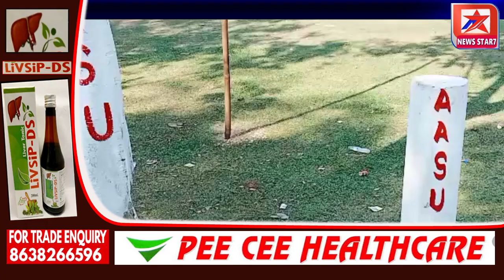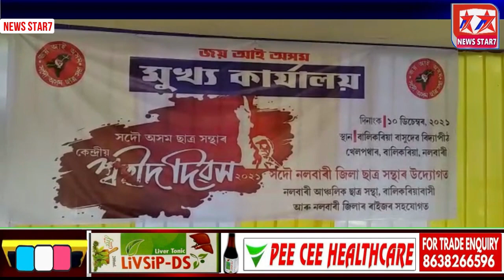নলবাৰীত কাইলৈ আছুৰ কেন্দ্ৰীয় শ্বহীদ দিৱস গাৰা নাম সমাৰোহেৰে ব্যাপক আয়োজন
News Star7 is an assamese news channel.
News Star7 এটা সম্পূৰ্ণ অসমীয়া  নিউজ চেনেল।
শূন্য চিয়ৰ শুদ্ধ খবৰ আমাৰ মুল লক্ষ্য।#

Thanks,
News Star7